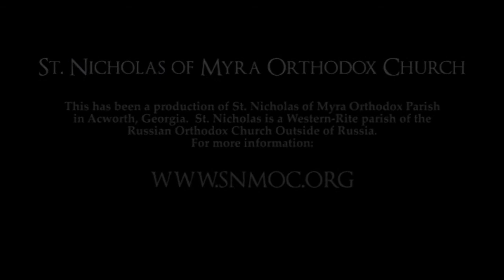SNMOC - The Good Shepherd & the Lost Sheep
Homily delivered on 7/14/2013